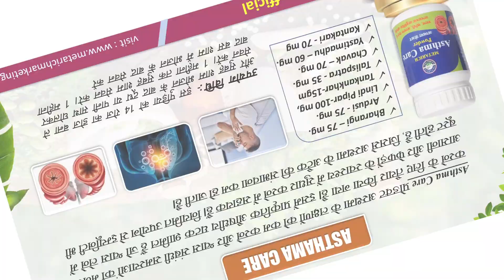MRM product information | metarich marketing | New mlm plan | new mlm company launch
Hello my dear all friends
Warm welcome to the channel.  Through this channel, you will get all the information and latest updates about 'Metarich Marketing Pvt. Ltd.', in Hindi and Bengali language.

Direct registration kare 👇🤝

1) MRM Details Plan

2) MRM short plan

3) MRM CMD Speech

4) MRM Registration process

5) MRM Activation process

              ⏩WHY MRM ⏪

🔴 FORM -16 FOR 'TDS' FILE ( MONTHLY
      REPORTS)

🔴 PRODUCT BILL/INVOICE.

🔴 BOND OF BEHAVIOUR CERTIFICATE.

🔴 ZOOM MEETING WILL BE HELD IN ALL
      LANGUAGES.

🔴 INSURANCE FACILITY FOR ANY DISTRIBUTOR
      AND FRANCHISOR.

🔴 NOMINEE PAYMENT SYSTEM.

      Thank you all for so much love and support,🙏🙏🙏

             ____Disclaimer___
this channel of mine has not been created with the aim of showing someone low. giving path-breaking knowledge,  incentive people to do wrong things or hating someone. this channel and the people working on this will always try to increase the Pride of their country and will always be ready to protect nature. i only play the role of providing information to you people, and you know all the things yourself and make your move. I can't give responsibility to any company or organisation.

MRM Business Plan | Metarich Marketing Pvt Ltd | Metarich bangla | Metarich Marketing Private limited | Metarich Marketing concept | MRM official | MRM plan bangla | new mlm plan launch today | new mlm plan | new binary plan 2024 best mlm 2024 | new mlm company 2024 | renetusnova | new product based company launch